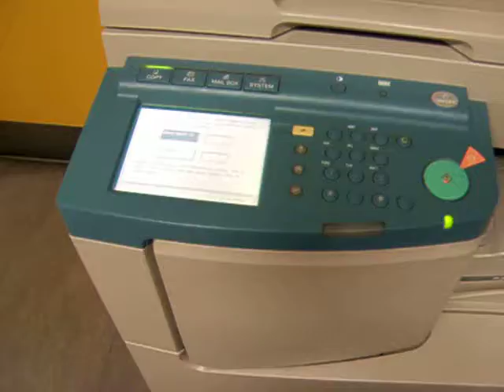Photocopy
Brought to you courtesy of Danny and George, they take over my camera for the day, and do...you know...waste shit with it. Yeah, there's a whole series of them.